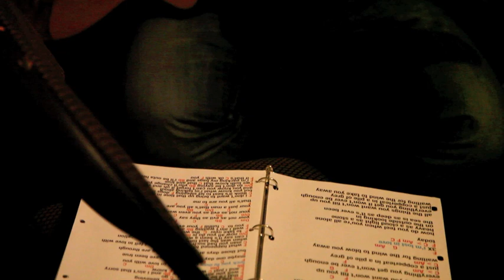Bob Schneider Trailer (Sleepover Shows)